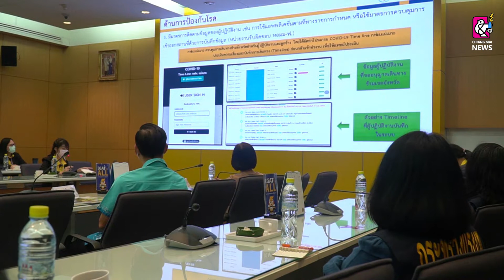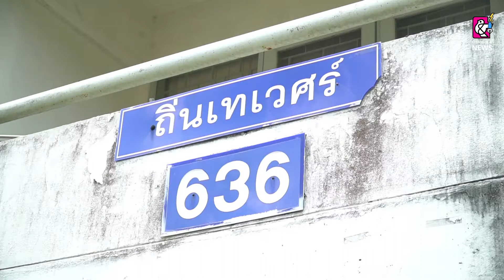รองผู้ว่าฯ ลำปาง ตรวจติดตามการดำเนินงานป้องกันโรค COVID-19 พื้นที่ กฟผ.แม่เมาะ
รองผู้ว่าราชการจังหวัดลำปาง นำทีมตรวจเยี่ยมการไฟฟ้าฝ่ายผลิตแห่งประเทศไทย (กฟผ.) แม่เมาะ ติดตามการดำเนินงานป้องกันโรค COVID-19 ชื่นชมหน่วยงานวางการ์ดยกสูง เชื่อมั่นในมาตรการเฝ้าระวังว่ามีความปลอดภัยสูงสุด ภายหลังเข้าตรวจประเมินการปฏิบัติตามแผนมาตรการควบคุมโรคของจังหวัดลำปาง